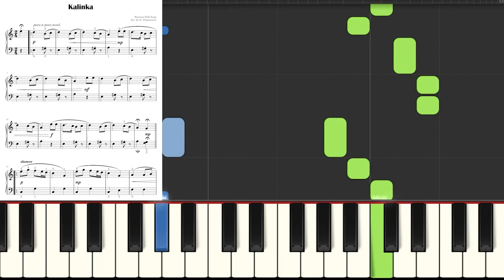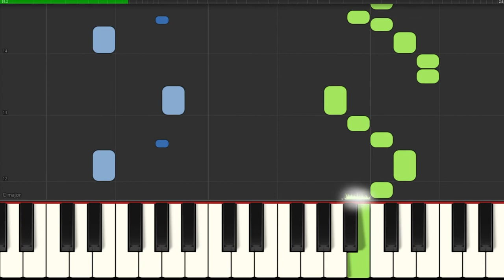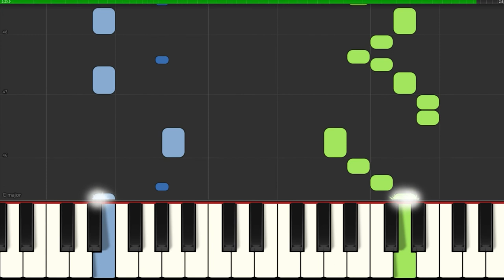Kalinka Russian Dance I Very Easy Piano Solo Sheet Music for Beginners Kids Students Adults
Teach Yourself How to Play Keyboard Popular Traditional Folk Song I Video Tutorial I Big Notes
SLOW ▶ 1:26​